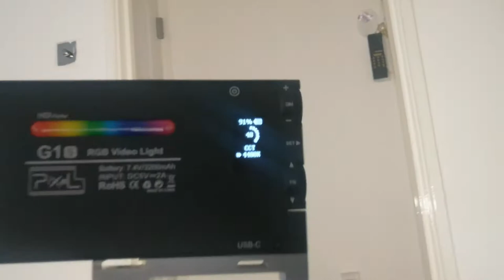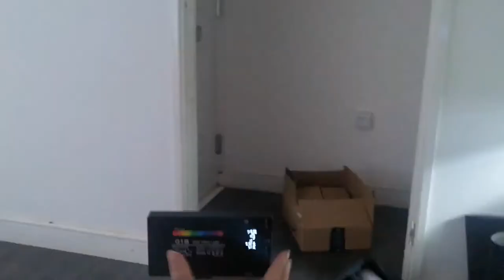BTS of running my shoe brand, photoshoot day and KFC | DIARY OF A SHOEPRENEUR [VLOG 002]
I'm Paula Oyinkan, the Founder of RAYO which is a premium shoe brand for ladies that wear a UK size 7-12 / US size 9-14 / EU size 41-46.

I'm bringing you another sneak peek behind the scenes of RAYO this week. This vlog was recorded back in October 2021 and was another shoot day, with our amazing model and this time, the fantastic Gemma came on board as our photographer.

It was a really long day but I believe this vlog does a great job of showing what it's like in the early stages of running a shoe brand as a one woman band.

SITES & RESOURCES FOR
Outsourcing work //

PAULA OYINKAN BOOK CLUB
Fashionary: Shoe design book -
The Subtle Art of Not Giving a F*ck by Mark Manson -
Atomic Habits by James Clear -
The Almanack of Naval Ravikant -
The 12 week year by Brian P. Moran and Michael Lennington -